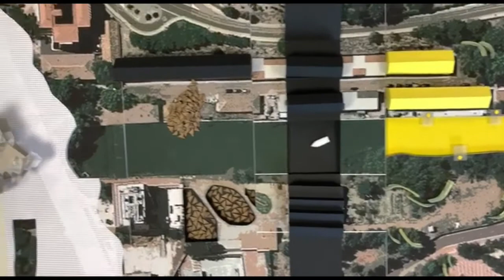PAISAJES INVISIBLES DEL AGUA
Composición Arquitectónica V: Jardín y Paisaje Contemporáneos. 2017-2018